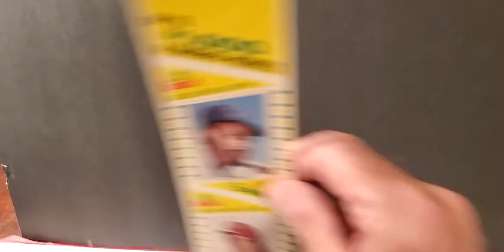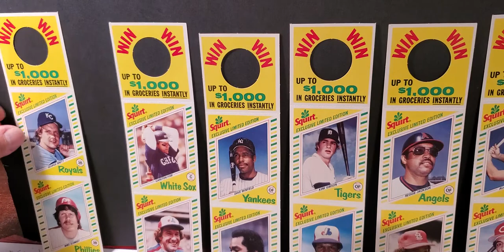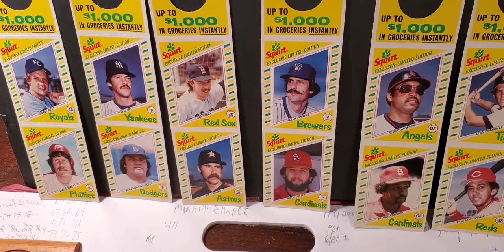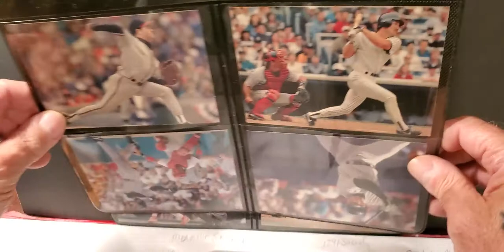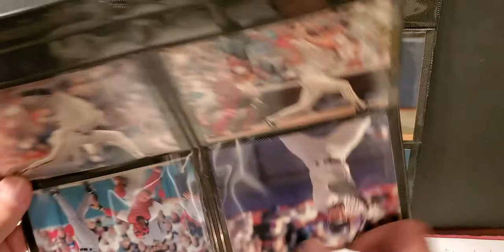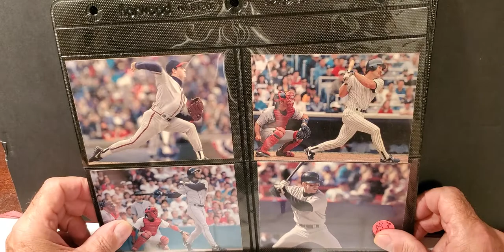1981 & 1982 Oddball Squirt bottle Tabs and 1995 Post Oddball 4 x 5 Cards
Short video on some of my Oddball stuff I thought you might enjoy from my PC on this Sunday morning and don't forget to hit that like button I would appreciate it very much.